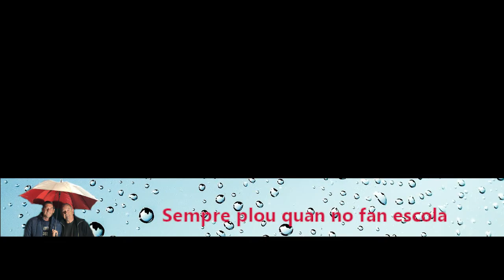Sempre plou quan no fan escola – episodi #24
En el programa de hui de SEMPRE PLOU QUAN NO FAN ESCOLA, es pot considerar com a especial. Ha sigut testimoni d'un important esdeveniment mundial de cara a una pròxima pensió de jubilació, Agustín compleix els 63 anys, amb alegria i gaubança. Com es pot veure en el programa, coca amb ciris no, però sí, amb pastissos i bufant a un encenedor.

També ha eixit a relluir que ix primer quan orines, l'orina o una ventositat?. Si encara no t'has adonat, investiga i ens comptes.